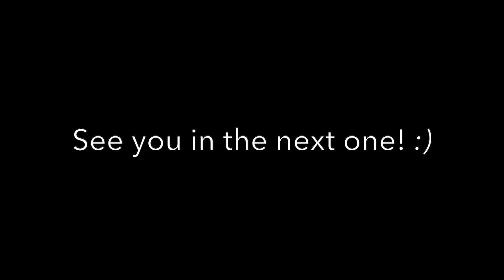Found a Secret Waterfall in Maharashtra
Unknown paths leading us to hidden gems. :)

This waterfall is located in Mulshi, Maharashtra.